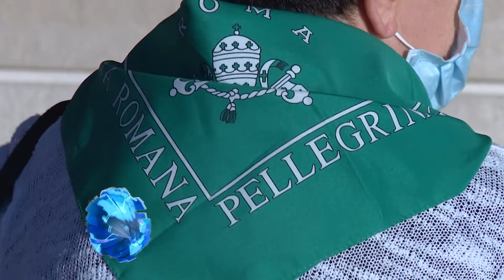Diocese de Roma realiza peregrinação ao Santuário de Fátima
A Diocese de Roma realizou sua primeira grande peregrinação à Fátima após a pandemia. O grupo de 200 peregrinos foi guiado pelo vigário do Papa para a Diocese de Roma, o cardeal Dom Angelo De Donatis. A tradicional visita italiana à Fátima, realizada no final do verão, contou com uma agenda própria de celebrações e catequese.